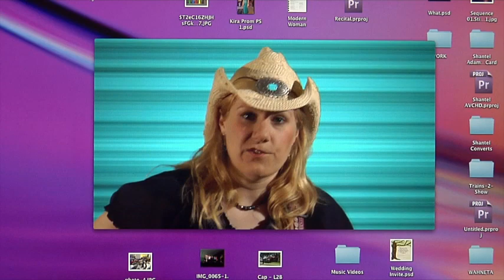Modern Woman (Looking for an Old Fashioned Love) - Shantel Adams